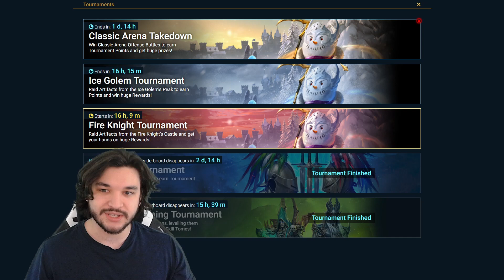2nd MASTERIES! Massive Progress! | Raid Shadow Legends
👍Like what you see? SUB!

⏰Timestamps⏰
2nd Masteries: 0:00